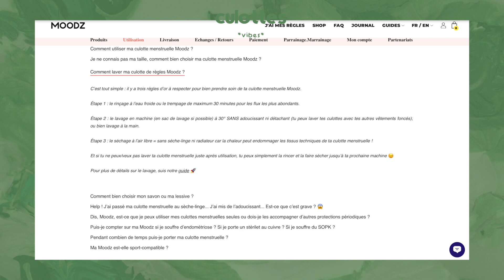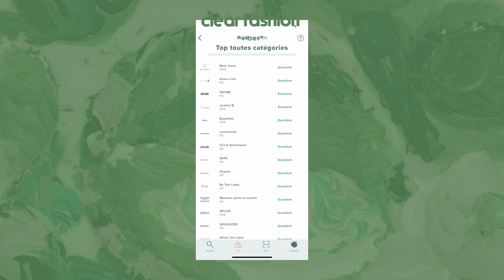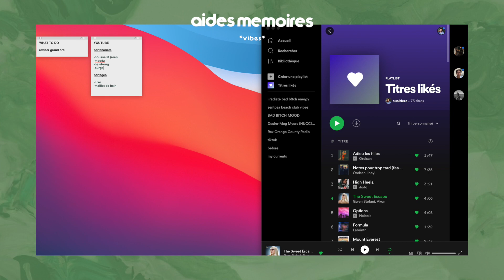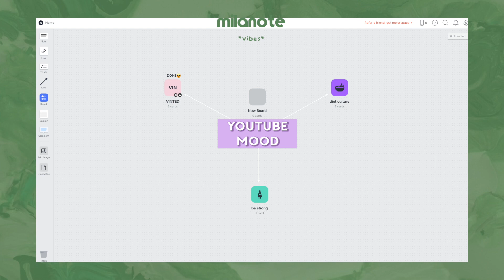PREMIÈRE VIDÉO FAVORIS : se sentir bien dans sa peau et dans sa tête (food, développement personnel)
je vous invite à commenter pour aider la chaine à se developper les loulous ;)))

yo! dans cette vidéo à moitié facecam et wishlist favoris et conseils je vous montre mes favoris du moment
j'espère qu'il vous plaira ahah :)

si vous êtes pas fan des collabs et des partages, a chaque fois que j'en fais je le spécifie dans la vidéo et je le rajoute dans la légende - vous n'avez qu'a passer les loulous

00:00 : intro :)
01:00 : bullet journal
02:35 : collaboration moodz
04:37 : food
08:05: livres
10:00 : cheveux
11:20 : peau
12:17 : vaiselle
12:50 : développement personnel
15:40 : mode fashion
18:10 : sport
19:00: travel
19:40 : bijoux
20:15 : organisation
21:46 : goodbye ;(

code my protein : CUALDERA